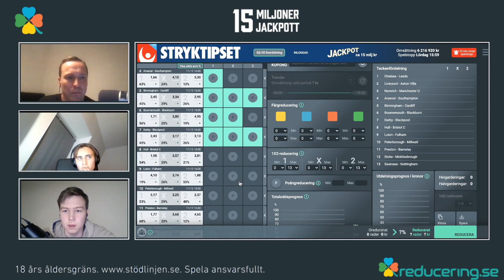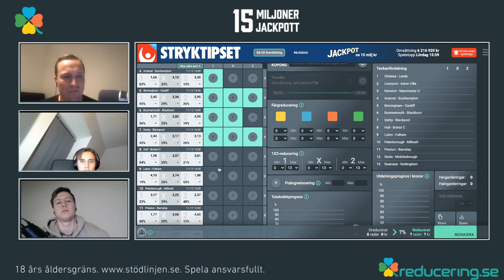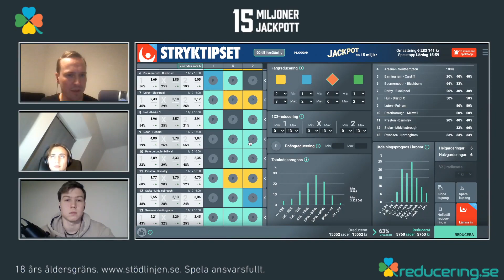15 miljoner anledningar att spela Stryktipset | Analys och Speltips | Reducering.se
Marcus Bring, Daniel Domeij och Oskar Block vägleder dig igenom dagens Stryktipskupong där vi hittar hela 15 miljoner i jackpott.

18+ | Regler & Villkor gäller | Stödlinjen.se